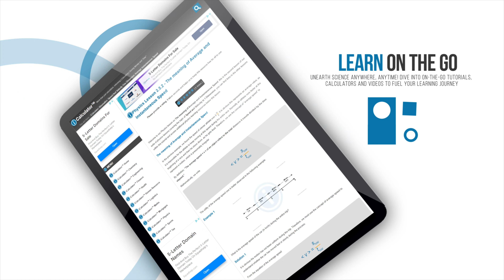Did You Know? The Black Death: Humanity's Gravest Pandemic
Join 'Did You Know?' as we step back to 1347, a time when the world grappled with a silent, unseen enemy – The Black Death. As the bubonic plague tore through continents, societies crumbled, and fear reigned supreme. Yet, amidst the despair, the resilience of the human spirit shone through, paving the way for new beginnings.

Dive into this dark chapter of history with iCalculator.com, your trusted ally in knowledge. With a wealth of articles, calculators, and videos, unravel the mysteries, triumphs, and tragedies that have shaped the course of humanity.

Discover the origins of the deadliest pandemic to date, its harrowing symptoms, and the profound impact it had on civilizations. From deserted towns echoing with silence to the haunting 'Dance of Death', experience the raw emotion and chaos of an era grappling with an unseen enemy.

But the story doesn't end in despair. Explore how, from the ashes of the Black Death, the Renaissance was birthed, setting the stage for unprecedented advancements in art, science, and thought.

If tales of endurance, upheaval, and transformation captivate you, don't miss out on this episode.